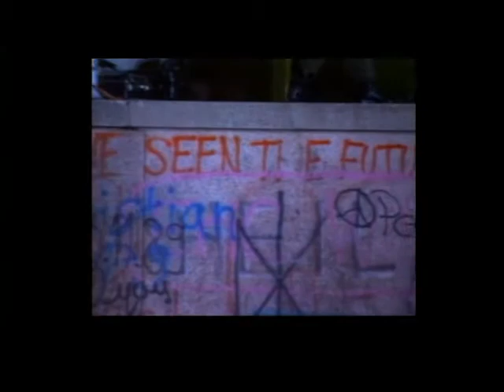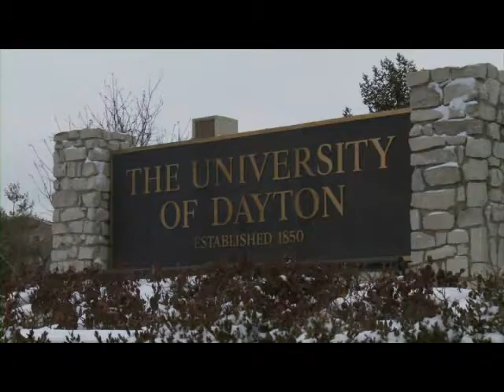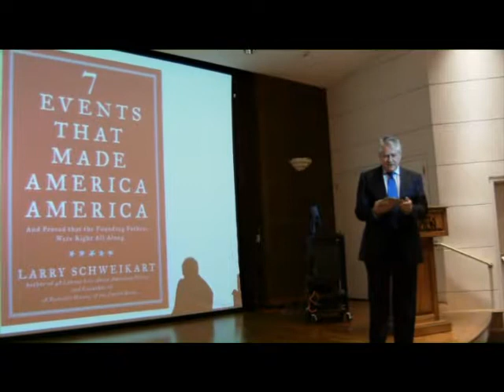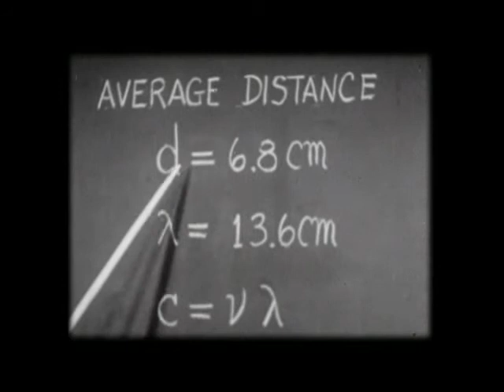HIST 1700 Larry Schweikart Rockin The Wall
A short clip from the introductory segment of Larry Schweikart's 2010 documentary release entitled "Rockin the Wall." For more information on this film, please visit the following URL